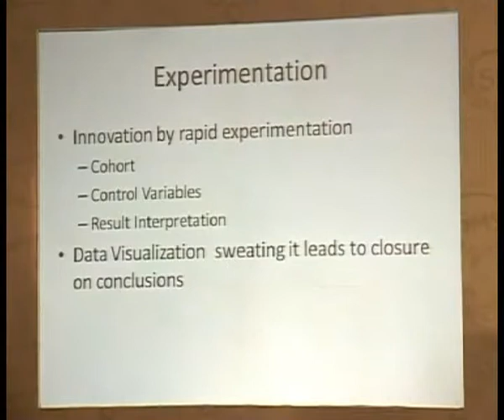Ashok Banerjee, VP-Data Platform and Supply Chain Engineering, Flipkart @ Pitch Analytics in Action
Ashok Banerjee explains how analytics can be used for segmentation to target specific consumer sets during the E-commerce panel session on 'How customer targeting in India is changing by leveraging analytics' at the inaugural edition of the Pitch Analytics in Action conference held in Bangalore on January 16, 2013.